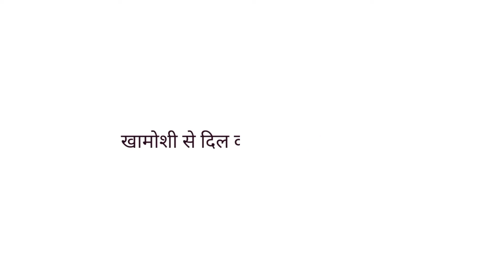ज़हिर अब्बास का दिल को छू लेने वाला दर्द भरा गीत / संगीत -विनय गुप्ता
Singer - Zaheer Abbas
Lyrics - Zaheer Abbas
Record Mix - Vinay Tomar
Recording - Awadh Audio studio
Raja Ji Puram Lucknow
Video P Production - Vharp Entertainment
Lable - Bahurangi YouTube channel
Vharp Entertainment

इसके लिए दोषी को न्यूनतम 6 माह कारावास एवं पचास हजार रुपए के जुर्माने से दंडित किया जा सकता है। अधिकतम सजा तीन वर्ष के कारावास और दो लाख रुपए के जुर्माने से दंडित किया जा सकता है।

कृपया इस चैनल की VIDEO copy ना करें अंयथा उचित कार्यवाही होगी।
इस चैनल के सभी ऑडियो VIDEO अवध ऑडियो स्टूडियो पर रिकॉर्ड किये गए हैं और जिनकी NOC No Objection Certificate.Bahurangi TV Network के नाम सुरक्षित हैं

एनओसी एक प्रकार का कानूनी प्रमाण पत्र है जो किसी संगठन, संस्था, संस्थान या व्यक्ति द्वारा कुछ स्थितियों में जारी किया जाता है। यह प्रमाणपत्र अनुबंधों पर आपत्ति नहीं करता है। भारत में सरकार में स्थित अधिकांश विभागों में प्रमाणन एक आवश्यक शर्त है।

आज्ञा से Vinay Tomar  MD Vharp Entertainment
 NOC is a type of legal certificate issued by any organization, entity, institute or individual in some situations. It does not object to the certificate covenants. Certification is an essential prerequisite at most departments in India that are based in government.

Abetment for willful infringement of copyright has been declared a punishable offense under section 63. For this, the guilty can be punished with minimum 6 months imprisonment and fine of fifty thousand rupees. The maximum punishment shall be imprisonment for a term which may extend to three years and with fine which may extend to two lakh rupees. Please do not copy the VIDEO of this channel otherwise appropriate action will be taken. All audios of this channel are recorded on VIDEO Awadh Audio Studio and whose NOC No Objection

विनय तोमर.

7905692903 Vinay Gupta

∆ TakaTak

∆twitter Acount :-

Copyright Vharp Entertainments Pvt.Limited 2006. Allrights
Reserved.